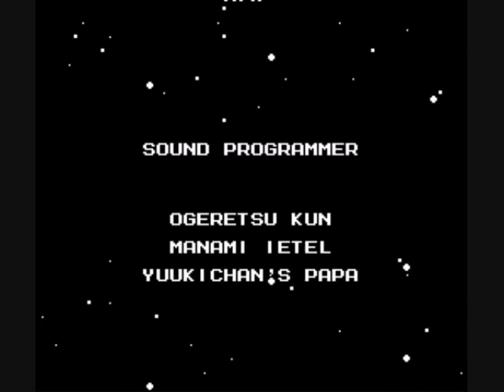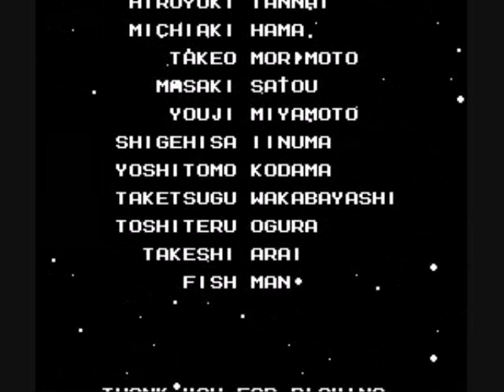Let's Play Megaman 2 Pt. 7: The End & My Fart Factory Picture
Just the ending, followed by my picture of the Master Belch's fart factory.